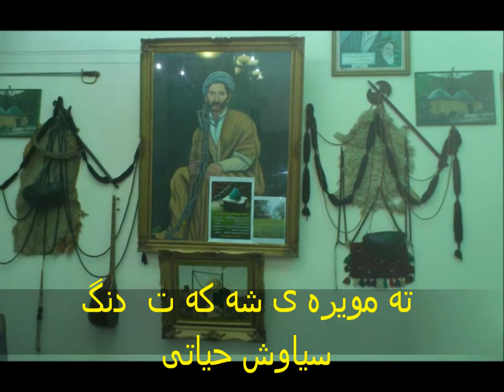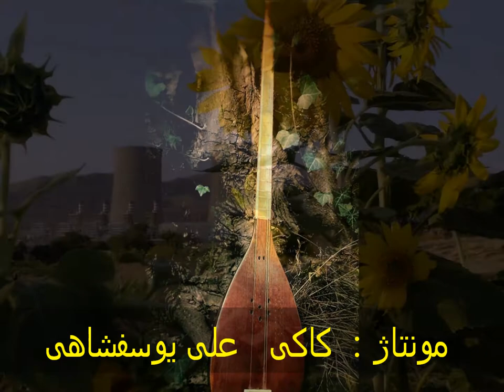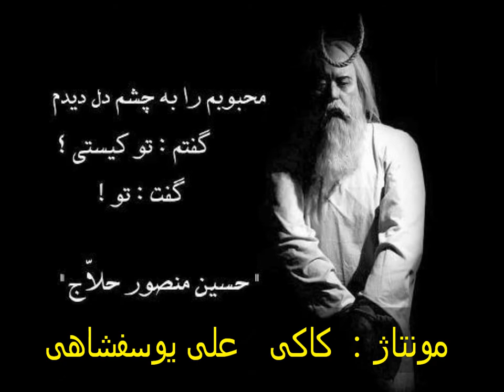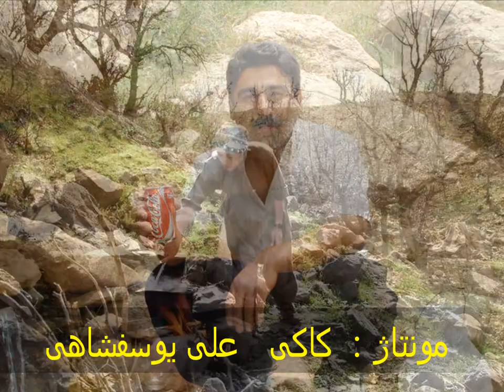ته مویره ی شه که ت:وه ده نگ سیاوش حیاتی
پس از شکست نظامی ایرانیان در برابر اعراب مردم ایران در اقصی نقاط کشور دست به مقاومت فرهنگی زدند و در این میان کلام و موسیقی نقشی ‍‍‍پیشگام و اساسی را به عهده داشتند. چرا که کلام ، اندیشه و ادبیات را حفظ کرد و موسیقی کلام را .
تنبور به عنوان یک ساز کهن ایرانی با قدمتی چند هزار ساله به همراه آیین یارسان (آیینی صدها ساله در غرب ایران ) ، رسالتی عظیم را بر عهده گرفتند .

در نگاه خالق اثر ، تنبور ، که نمادی از این مقاومت فرهنگی ست ، به طور طبیعی دچار نوعی خستگی نمادین می شود . و بر این اساس مجموعه ی حاضر به نام "ته مویره ی شه که ت " ( شه که ت به معنای خسته ) شکل گرفته است.
تولید کنندگان اثر بر اساس اهداف انسانی و فرهنگی بدون انگیزه های مالی اقدام به تولید اثر نموده و انتشار آن را به هر شکل ممکن در اختیار و به عهده ی مخاطبان اثر ، قرار می دهند.
 در پایان از همه ی عزیزانی که مرحمت شنیدن این برگ سبز را فرموده اند طلب همت خیر داشته و انتظار می رود در نشر اثر ، جانب امانت داری و حفظ محتوا ، رعایت گردد.
با سپاس
سیاوش حیاتی